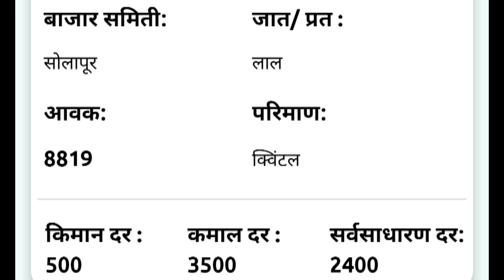14 जून | सोलापूर येथील आजचे कांदा भाव , कांदा बाजार भाव, aajcha kanda bajar bhav,onion rate